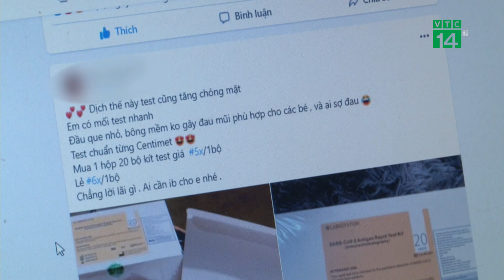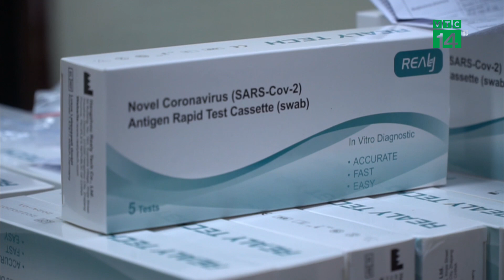Yêu cầu nhà thuốc niêm yết giá kit test: Người dân đồng tình | VTC14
VTC14 | YÊU CẦU NHÀ THUỐC NIÊM YẾT GIÁ KIT TEST: NGƯỜI DÂN ĐỒNG TÌNH
Tình trạng loạn giá kit test nhanh Covid-19, trang thiết bị, vật tư y tế không chỉ diễn ra tại Nghệ An mà còn xuất hiện ở nhiều địa phương khác trên cả nước. Trước tình trạng này, Bộ Y tế yêu cầu các bệnh viện, trạm y tế, nhà thuốc phải niêm yết giá bộ xét nghiệm SARS-CoV-2, tránh tình trạng đầu cơ, găm hàng, thổi giá bán bất hợp lý. Động thái này nhận được sự đồng tình và ủng hộ của đông đảo người dân.